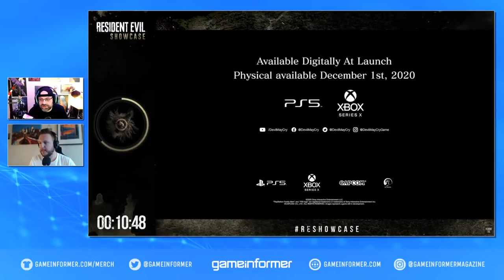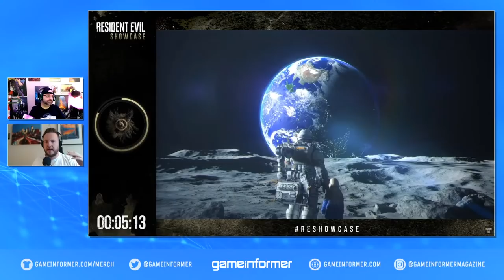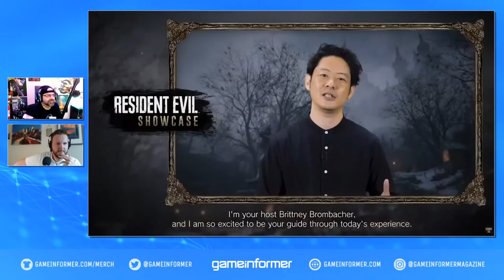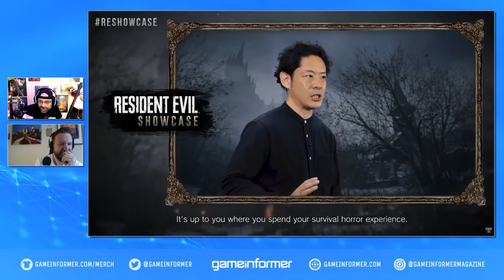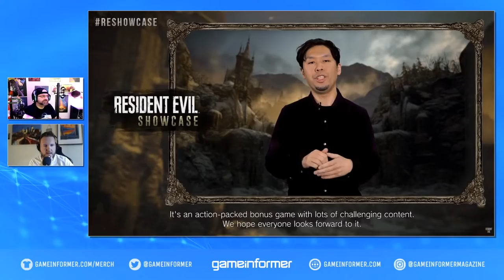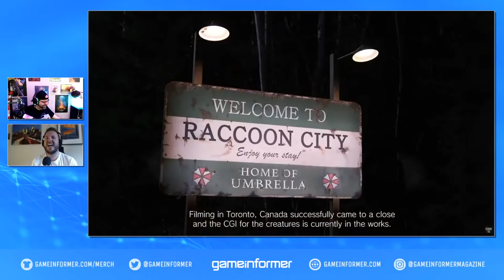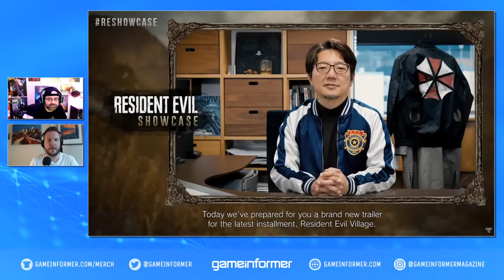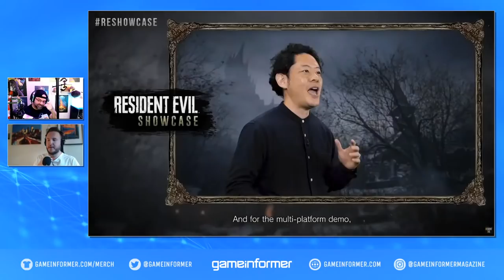Watch The April Resident Evil Showcase With Game Informer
Join Game Informer's Dan "The Jacket" Tack and Alex Stadnik as they watch the April Resident Evil Showcase and react to all the big news and reveals!

If you enjoyed the stream, be sure to check out our month of exclusive Resident Evil Village cover